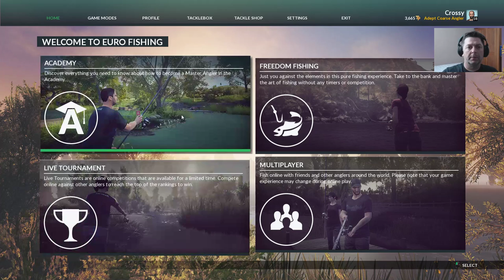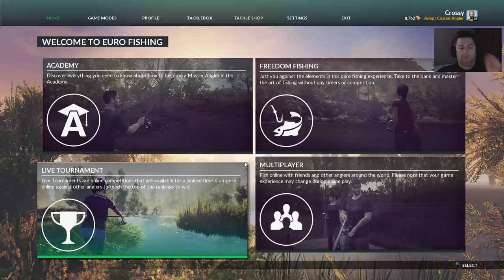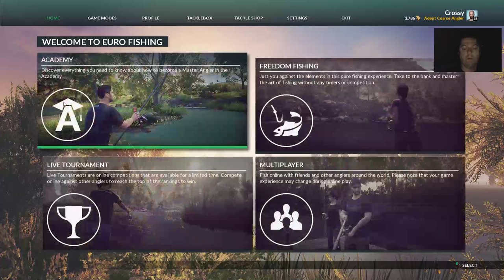Dovetail Games Euro Fishing - In Pursuit of the Largest Episode 1 (Xbox One, PC & PS4)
A Live stream Fishing session for the elusive boss fish on Presa Del Monte Bravo & Foundry Dock venues.

Includes underwater footage of the Presa Del Monte Bravo Lake bed.